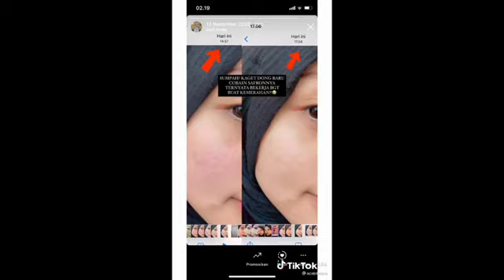tiktok viral racun berfaedah